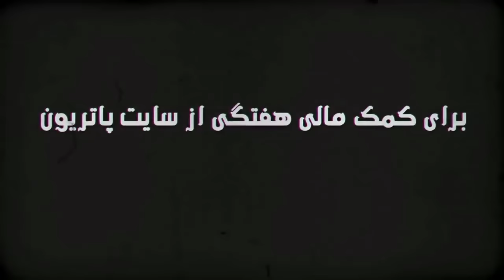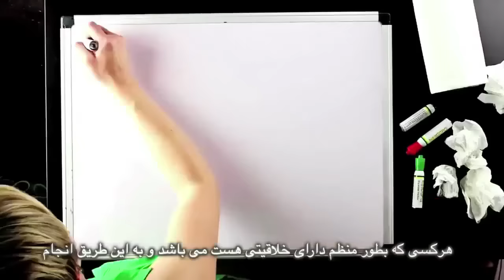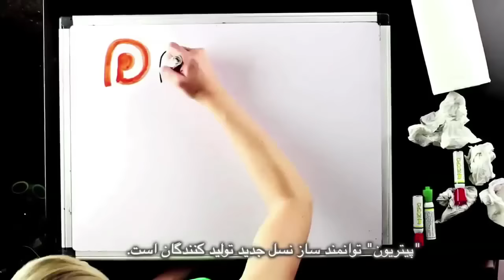Women's Liberation from Religion - PART 2, Bread and Roses TV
Women's Liberation from Religion - PART 2
5 October 2015
Interview with Annie Laurie Gaylor, Founder of Freedom from Religion Foundation on religion and women and
UK and Saudi Government secret deal
Men taking to social media in Iran in defence of women's equality
Soheil Arabi's death sentence for allegedly insulting Muhammad, Islam's prophet, commuted to reading 13 religious books and studying theology for two years. Also serving a separate seven-and-a-half-year sentence for allegedly insulting the supreme leader, Ayatollah Ali Khamenei.
Fatwa on "Jilboobs" from Indonesia
Khebez Dowla or State Bread, a rock band and their concert during flight from Syria ruled by war criminals where music has died.